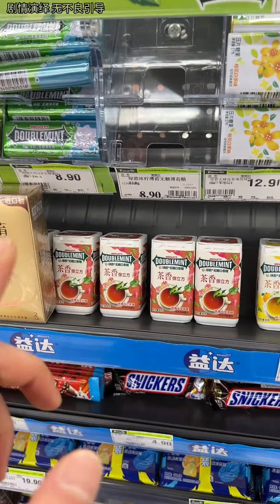哪个味儿好吃呢？